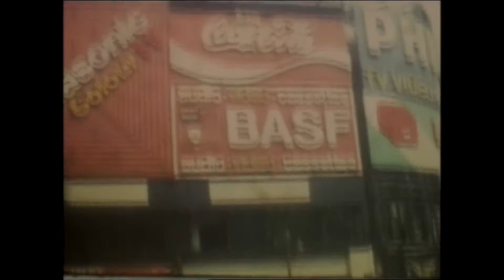𝐏𝐄𝐑 𝐔𝐍'𝐀𝐌𝐈𝐂𝐀 - 𝐒𝐈𝐌𝐎𝐍𝐄𝐓𝐓𝐀 ❤️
❤️ UN'OMAGGIO TRIBUTO A UNA GRANDE PERSONA E AMICA , SIMONETTA, L'AMICA DEL CUORE , FILMATO RARITA' 1982 IN LONDON -
REMASTER AND EDITING CLAUDIO DI PACO , DA SUPER8 ANALOGICO IN DIGITALE .